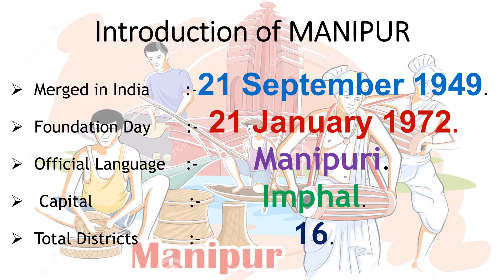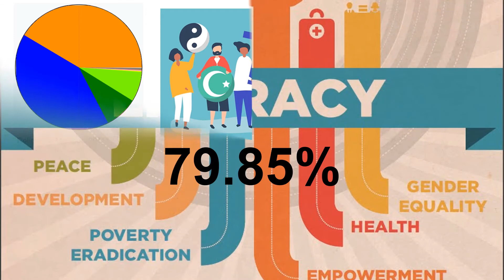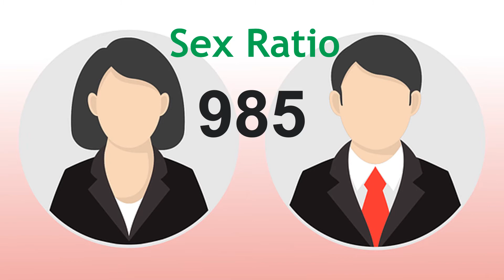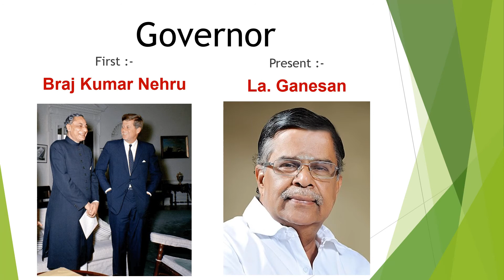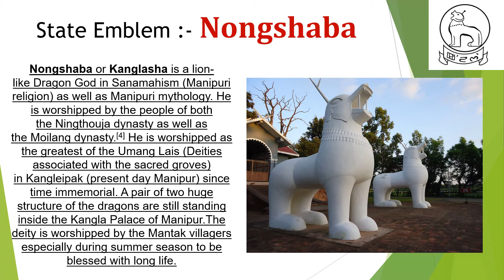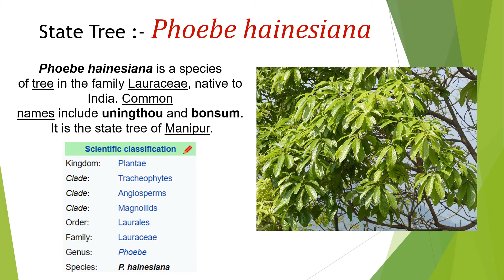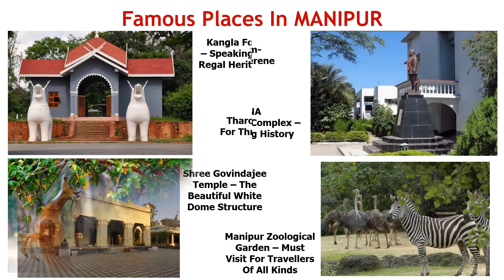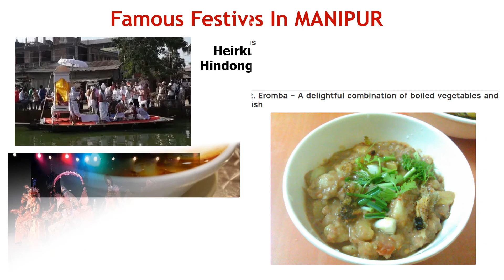MANIPUR - "The JEWEL of India"🇮🇳.👍UPSC SSC manipur sscchsl General Knowledge 🇮🇳.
This video is about MANIPUR - "The JEWEL of India"🇮🇳.👍 which is very-very important for Exams of the Students 👍.

STAY SAFE 💝.

STAY HEALTHY 💖.